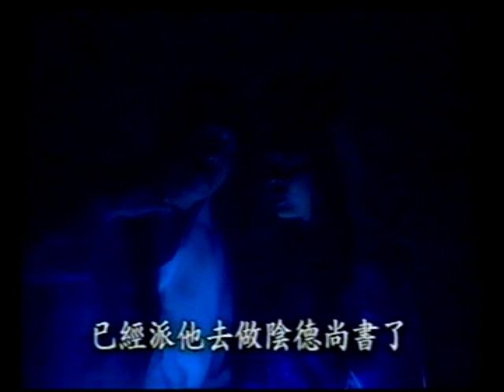โอวาทสี่ของท่านเหลี่ยวฝาน 6/9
คลิ๊กดูแบบ playlidt